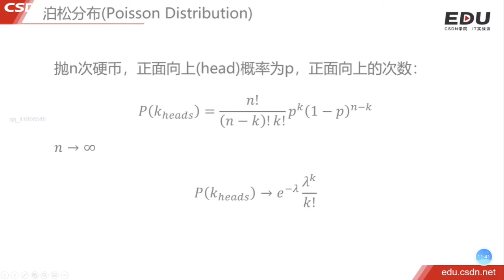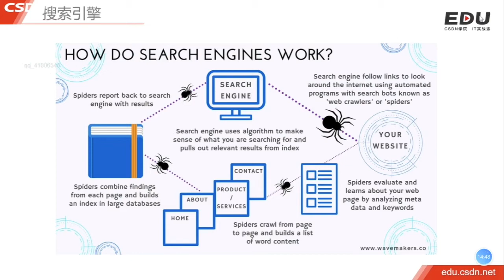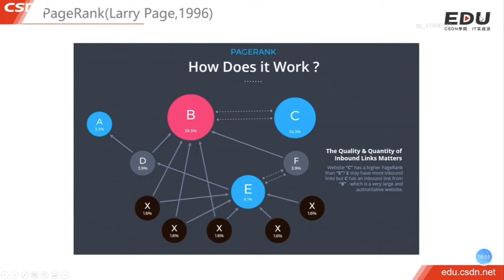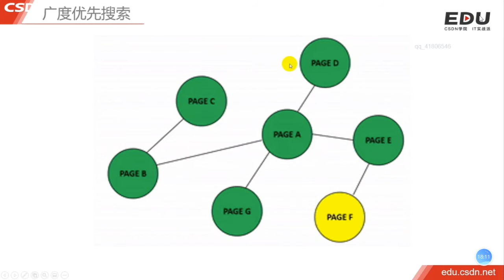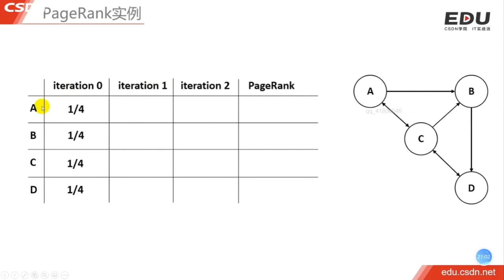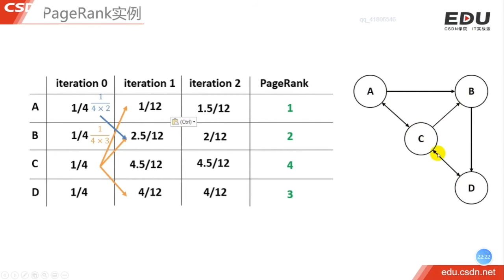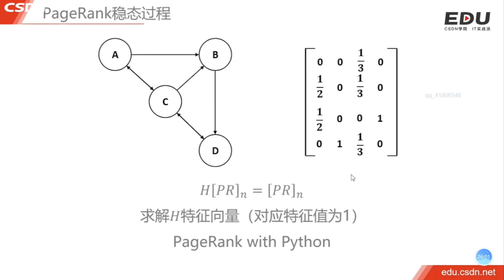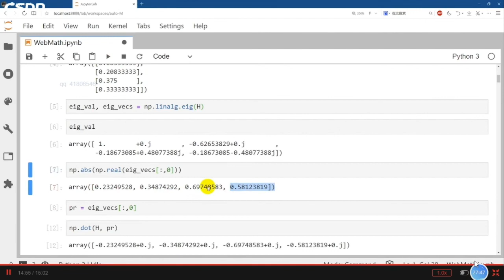3.2 柏松过程｜随机过程｜程序员数学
00:00 柏松分布（Poisson Distribution）
00:57 柏松过程（Poisson Process）
02:19 搜索引擎原理
04:12 PageRank
06:12 广度优先搜索
07:26 计算PageRank值
09:08 PageRank实例
11:40 PageRank矩阵
15:15 python实现PageRank计算过程